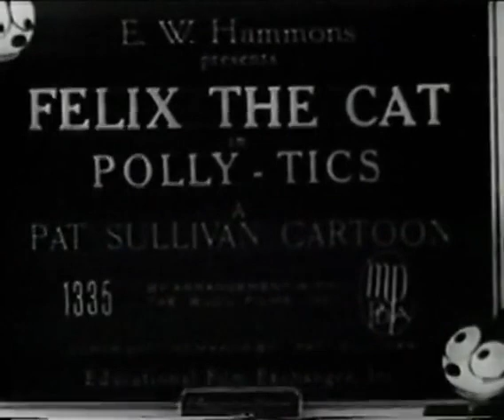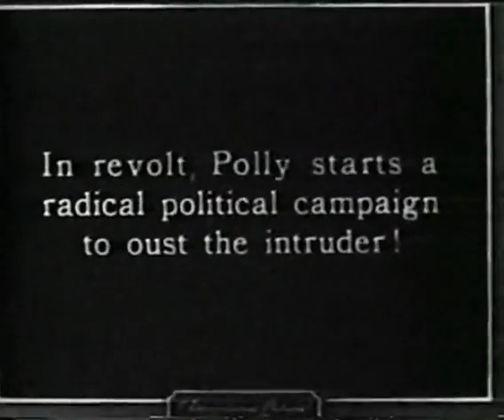Felix The Cat - 158 - Polly Tics (1928)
A hungry Felix gets into a battle with mice over some milk. The owner of the milk, thinks Felix has done him a favor by getting rid of the mice. He adopts Felix and the other pets of the household organize a revolt to oust the newcomer.